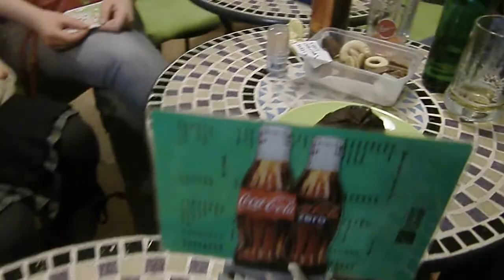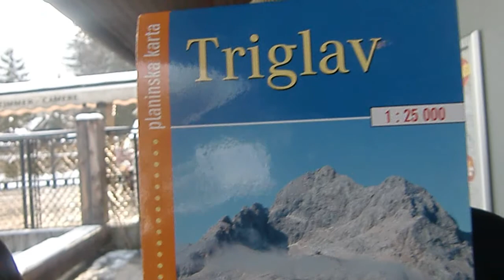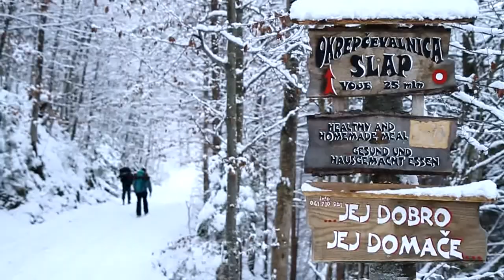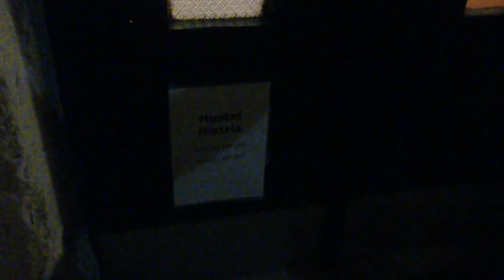Tramping South - Slovenia Part Three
Music by Eddie Vedder - The Wolf (remix by DJ Ellert), Tom Fahy - Woodlawn at Night